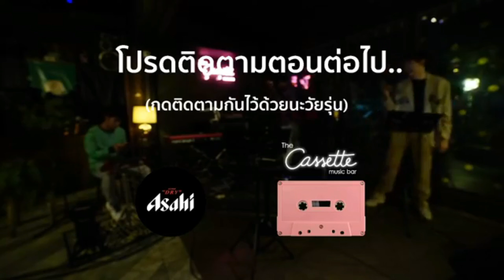The Cassette LIVE [ep.29]